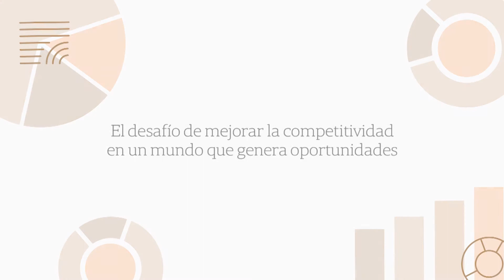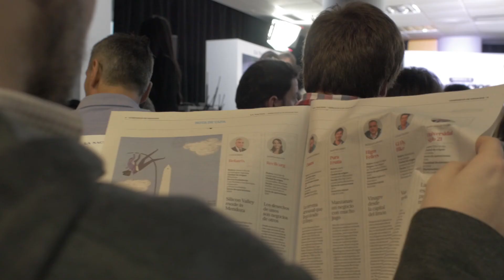Negocios del Campo Segunda Edición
El desafío de mejorar la competitividad en un mundo que genera oportunidades.